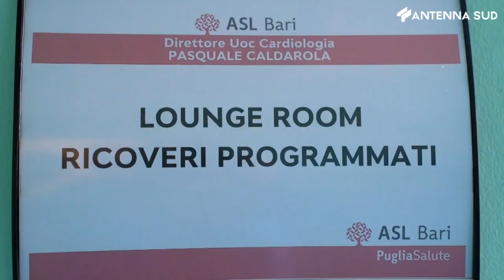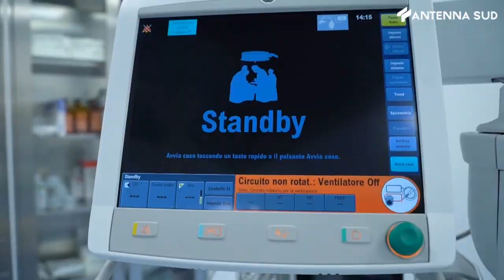10 maggio 2023 - Ispezioni negli ospedali, Palese: "Non sono piazze"